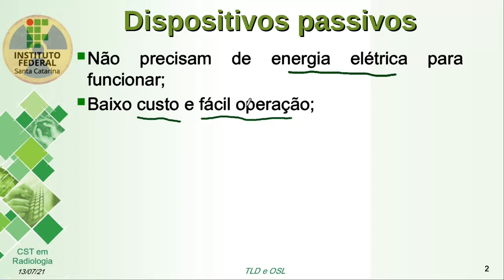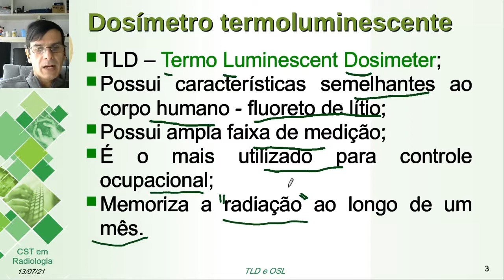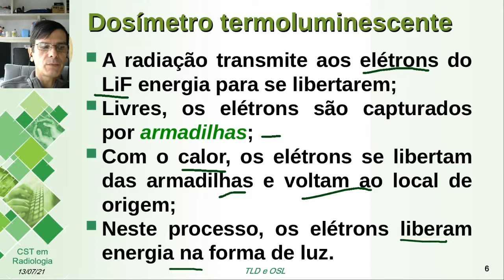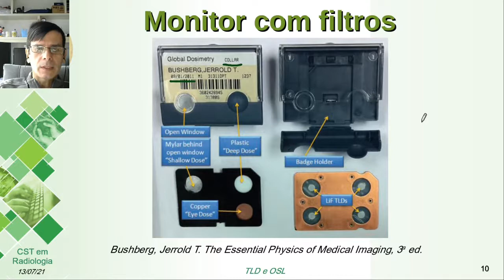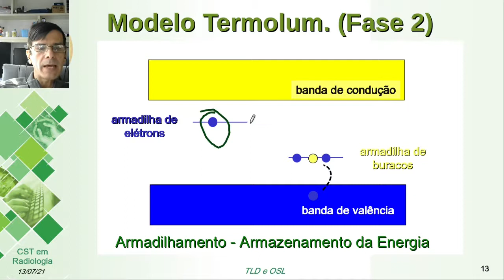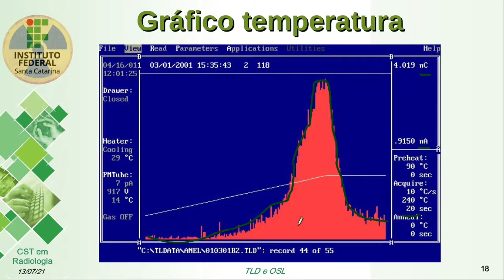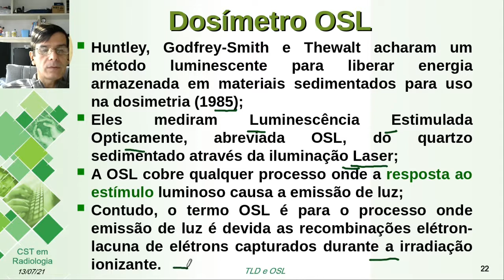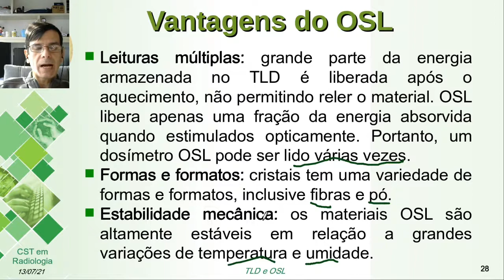Aula 18 TLD e OSL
Dosimetria por meio de materiais TL - termoluminescente e OSL - luminescência oticamente estimulada, também conhecidos como dosímetros TLD e OSL.
Disciplina: Dosimetria das Radiações - CST Radiologia/IFSC